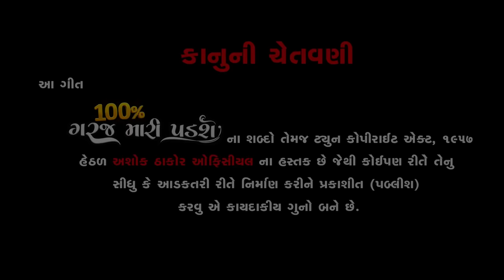Ashok Thakor | 100 Taka Garaj Mari Padshe | 100 ટકા ગરજ મારી પડશે | HDVideo | New Gujarati Song 2022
👉🏻 ❖ Ashok Thakor Official Present ...

" Ashok Thakor . 100 Taka Garaj Mari Padshe . 100 ટકા ગરજ મારી પડશે "

મિત્રો આ સોન્ગ ને દીલથી નિહાળજો તથા ખૂબ શેરરજો અને તમારા બીજા મિત્રો ને પણ મોકલજો .

♫ Title : 100 Taka Garaj Mari Padshe | 100 ટકા ગરજ મારી પડશે
♫ Singer : Ashok Thakor
♫ Lyrics : Ashok Thakor
♫ Dop : Paresh Zala
♫ Director : Hardik Thakor
♫ Artist : Mamta Chaudhari, Chintan Sodha, Himanshu Thakor
♫ Editor : Mahendra Solanki
♫ Producer : Ashok Thakor
♫ Recording : Dwarkadish Recording Studio - Singarva
♫ Design : Naresh Solanki
♫ Technical Support : Patel Aakash
♫ Label : Ashok Thakor Official

♫ Amazon Music

🙏🏻 ... Jay Maataji ... 🙏🏻